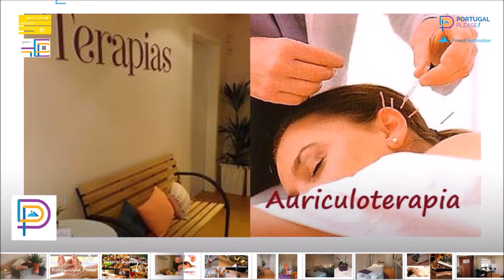TERAPIAS MEDICINAS CONVENCIONAIS E COMPLEMENTARES - Barcelos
TERAPIAS - É um espaço terapêutico, com serviços da Medicina Convencional e Terapias Complementares. Surge da convicção da importância da complementaridade do melhor da medicina convencional, com o melhor das medicinas tradicionais para a saúde.